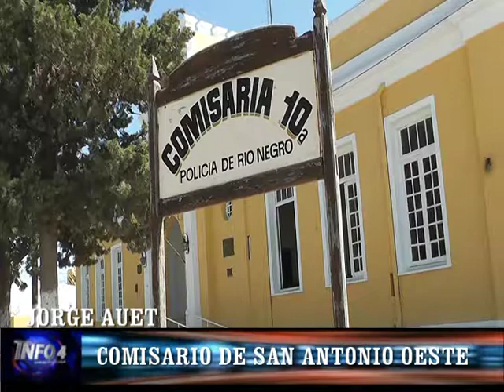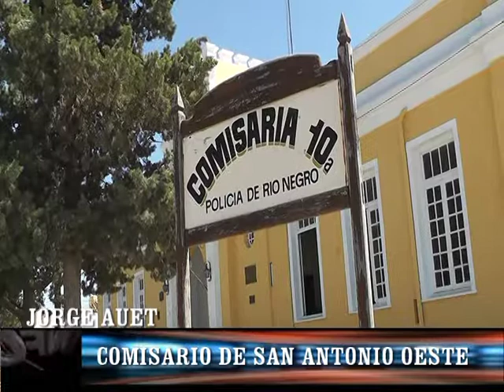CRIO. JORGE AUET -COMISARIA DECIMA SAO.